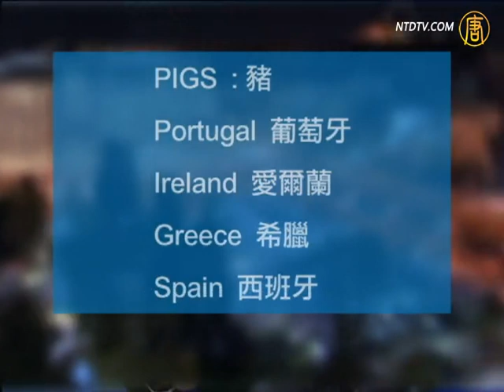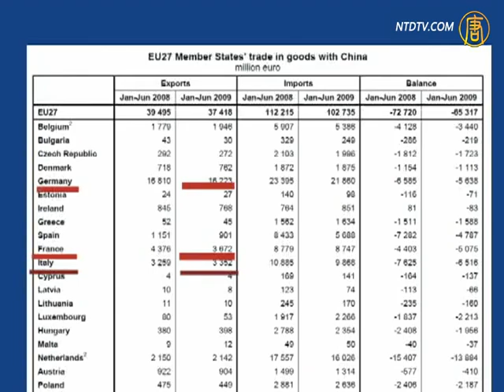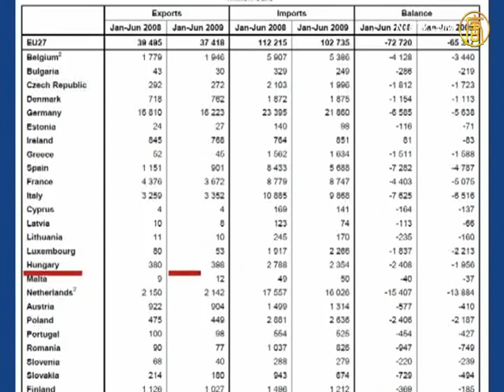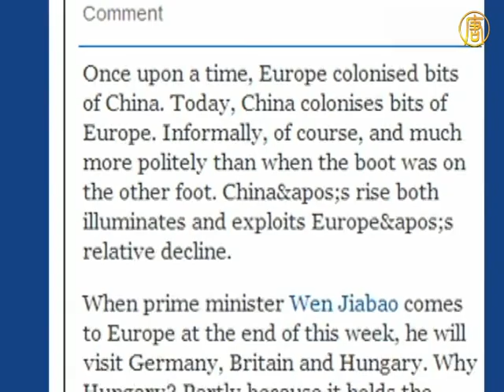【热点互动】温家宝是欧洲债务危机的救星吗？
【热点互动】(1397)温家宝是欧洲债务危机的救星吗？身携数十亿订单逃不过中国人权问题。

其他推荐:
神韵晚会《SHEN YUN》All New 2012 Program With Live Orchestra
全球社区！分享你我的生活！
新唐人第二届〝全世界华人钢琴大赛″精选